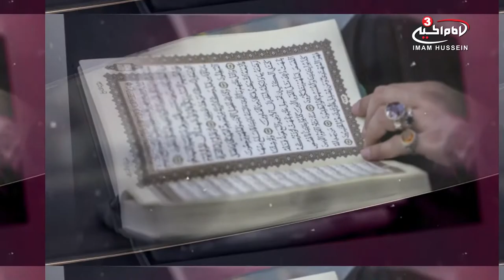The final verse of Surah al-Fatiha Part I - Practical Guidance by Sh Mustafa Akhound - S1 Ep21